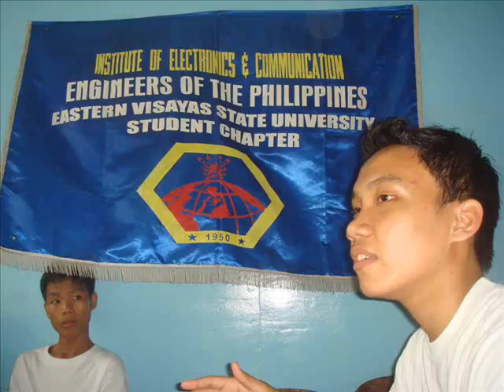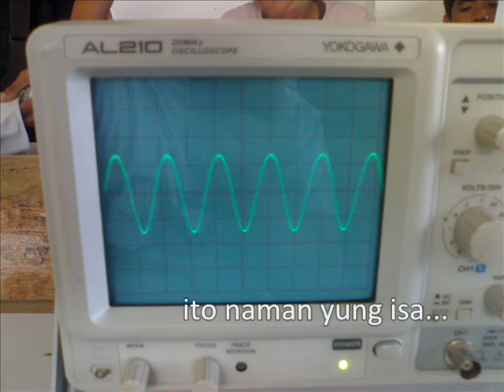ECE batch 2010 - A's The Mixed Lives of ECE - 4A SY 2008-2009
Warner Music have all the rights to the song

Played on the ECE Night 2008 and 2009 as a video tribute.